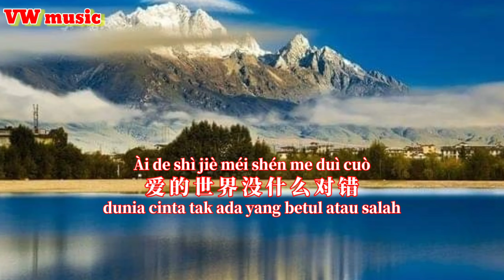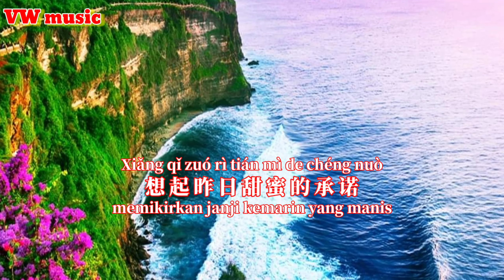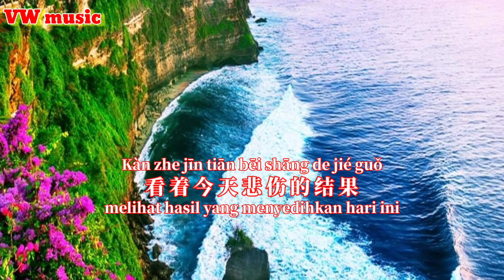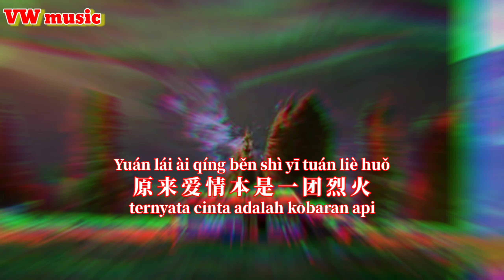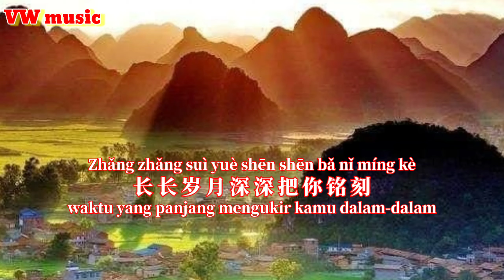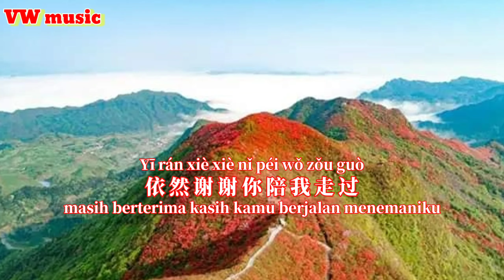情火 qing huo - 崔伟立 Cui wei li (Lirik dan terjemahan)